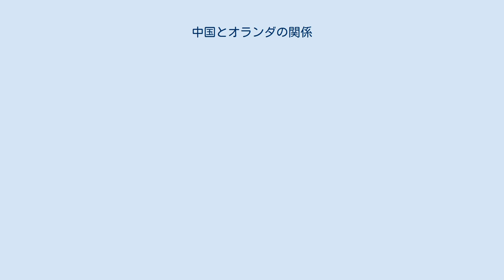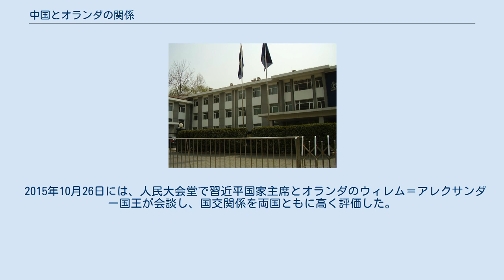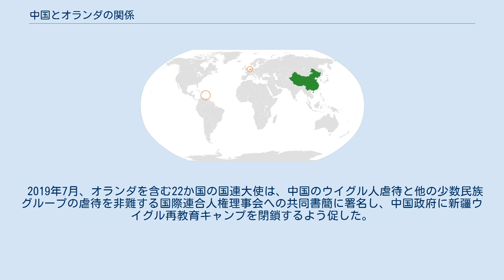中国とオランダの関係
オランダ・中国関係
中国とオランダの関係は、1954年11月より公式に開始された中華人民共和国とオランダとの国家関係である。
1972年5月、外交使節団は大使レベルまで拡大された。
 中国の習近平国家主席とマルク・ルッテ首相。
2013年12月。
 中国とオランダの関係は、中華人民共和国が成立される前の17世紀から18世紀までの間に、オランダ東インド会社の商人が広州と台湾の西海岸に貿易拠点を設立したことに始まる。
 中華人民共和国とオランダとの国交は1954年に樹立された。
しかし、台湾（中華民国）への2隻の潜水艦に対するオランダ政府の支援により、二国間関係は1981年5月に臨時代理大使のレベルに格下げされた。
1984年2月1日に中国とオランダは、台湾と防衛のハードウェアに関する貿易を行わないことに合意し、外交関係を回復した。
 オランダの中国への輸出には、石油化学製品、機械、輸送機器、食品、ハイテク、化石燃料が含まれる。
 中国のオランダへの輸出には、コンピューターおよび家電、玩具、衣服が含まれる。
 2014年3月には、習近平国家主席がオランダに訪問した。
 在中国オランダ大使館 1995年6月には、オランダのウィム・コック首相が中国を訪問する。
翌1996年9月には、中国人民政治協商会議の李瑞環議長がオランダを訪問する。
さらに1999年4月には、ベアトリクス・ウィルヘルミナ・アルムハルト女王が中国を訪問する。
 2009年では、オランダは約46億ユーロの商品を中国に輸出していた。
 2015年10月26日には、人民大会堂で習近平国家主席とオランダのウィレム＝アレクサンダー国王が会談し、国交関係を両国ともに高く評価した。
また、同日に同じく人民大会堂で李克強首相とオランダのウィレム＝アレクサンダー国王が会談した。
また、ウィレム＝アレクサンダー国王は、同日に兪正声中国人民政治協商会議主席とも会談した。
 2019年7月、オランダを含む22か国の国連大使は、中国のウイグル人虐待と他の少数民族グループの虐待を非難する国際連合人権理事会への共同書簡に署名し、中国政府に新疆ウイグル再教育キャンプを閉鎖するよう促した。